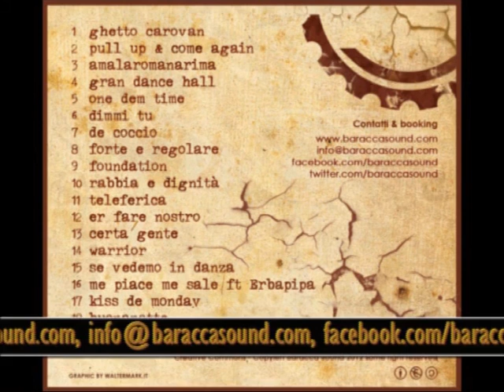baracca sound - buonanotte - wear to the ball riddim "foundation" 2012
Ricerca delle proprie radici musicali, fedeltà alle ritmiche raggamuffin, passione per la cultura popolare. In una parola "Foundation". È questo il titolo dell'ultimo album del Baracca Sound che irrompe nuovamente sulla scena reggae italiana con 18 tracce dal sapore agrodolce. Le melodie roots degli anni 70 e 80 sono, infatti, arricchite da incursioni canore che miscelano il dialetto romano alla lingua inglese. L'effetto è quello di un tuffo nel passato che spazza via, dalla pelle dell'ascoltatore, la polvere accumulata in troppi anni di reggae digitale ed esaltazione della "cassa dritta".
Il trio Culla, Pavese e papa Cloaca pesca a piene mani tra i classici del passato, fondendo il loro inconfondibile stile con pietre miliari della musica reggae come Cuss Cuss riddim, Fade Away riddim e molti altri. Si inizia con un andamento rotondo guidato dalle metriche di Ghetto Carovan e Pull Up. Subito dopo, invece, i bassi dello Sleng Teng riddim premono sull'acceleratore, incalzati dalla voce potente di papa Cloaca in Amalaromanarima. Lo slancio sonoro è sfruttato dalla successiva Gran Dance Hall che spiana la strada alla fresca One Dem Time. Le melodie più dolci sono affidate alle liriche giovani di Pavese che, insieme a Cloaca, firma la canzone d'amore Dimmi Tu. Il resto è un tripudio di vibrazioni roots come De Coccio, sullo Stop the Train riddim, e Foundation, sul Chase The Devil riddim che ruotano attorno alle sconfinate melodie del Culla. Non è stata trascurata neanche la profondità dei testi. Rabbia e Dignità è dedicata a Renato Biagetti, ucciso da mano fascista nel 2006, mentre Certa Gente punta il dito sui pregiudizi e le discriminazioni nella società moderna. La chiusura dell' album è, infine, affidata a due canzoni che si candidano a diventare dei tormentoni della prossima estate. In Se Vedemo in Danza il trio romano fa un inno alle dance hall della capitale su un sottofondo musicale dalle tonalità rock steady. Me Piace Me Sale vanta, invece, la collaborazione di Huruman e Papa Buju (Erbapipaposse) che, con la loro ritmica dj style, impreziosiscono l'ultima fatica del Baracca Sound.
Foundation è un album da non perdere. Più di un'ora di musica per condividere, insieme a Culla, Pavese e papa Cloaca, il proprio amore per la reggae music.